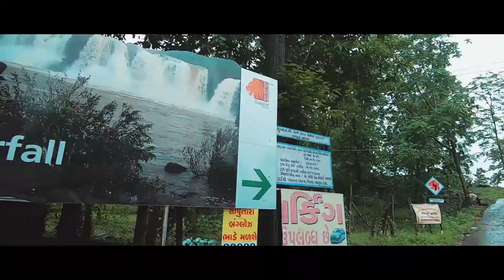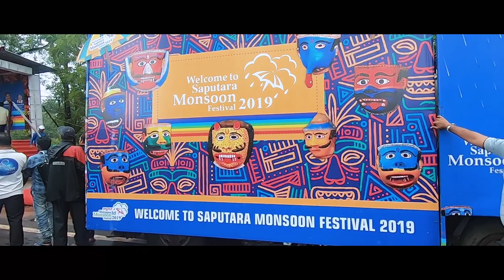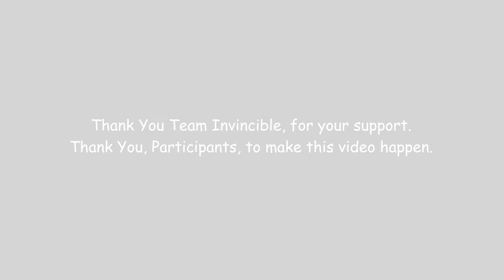Saputara Gujarat | Full Trekking Experience | After Movie | 2019 @Invincible NGO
This video is about monsoon trekking  camp of Saputara,Gujarat under Invincible, in 2019,

Video Edited by :
Vrushabh Bhatti

Film By :
Vrushabh Bhatti
Abhi Shek Bhatti

Location : Saputara , Gujarat

All Rights are reserved. No part of this video reproduced or used in any manner without permission  without owner except for the use for review the video.